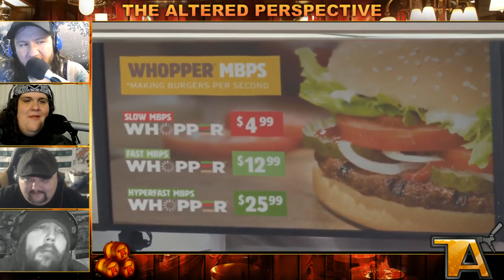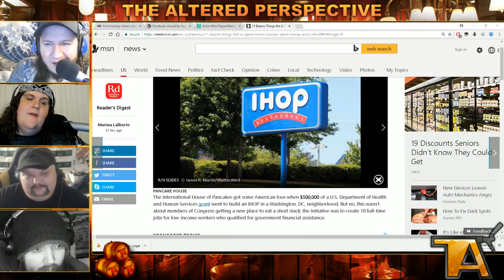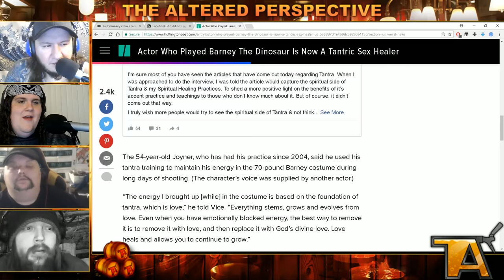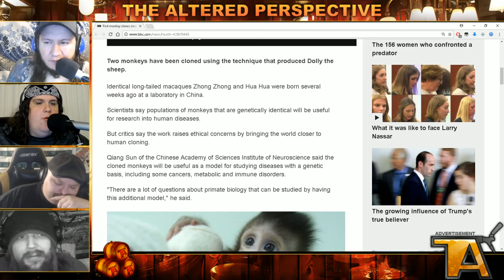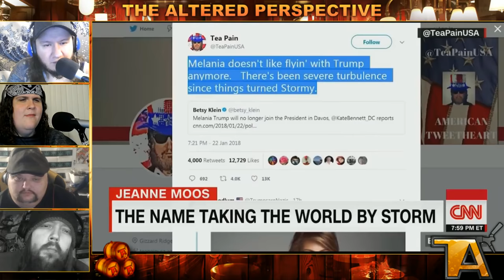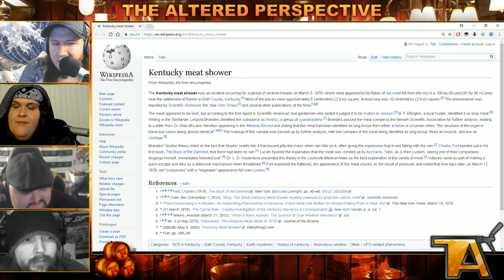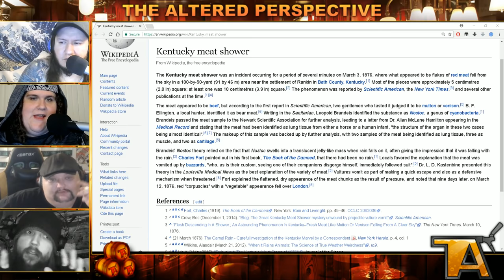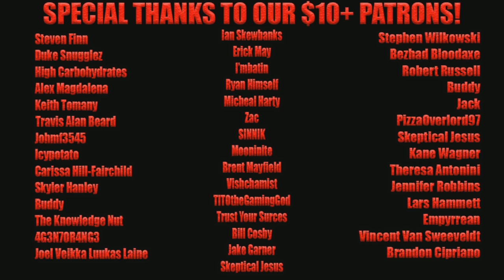TAP #5 | MEAT SHOWER? - BURGER NEUTRALITY? - CLONED MONKEYS! - W/ BILLY THE FRIDGE & EVAN LEFAVOR!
Benpai is the mononymous founder of Drunken Peasants. Now, Benpai is boldly venturing solo into the degenerate backwash of the internet, giving his own unique take from an altered perspective.

BITCOIN: 19pPmSuwxAs5hADzD4xFiVHa4KrhznPPDH

ETH: 0xCE1778A5aB0FEFDB1F860dfEB88474cD504B6e6e

CHECK OUT CRAVE THE RAVE and SUPPORT BENPAI IN THE PROCESS!

TIP LINK THAT GIVES BENPAI ALL THE MONEY INSTEAD OF YOUTUBE!